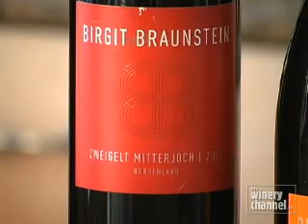Austrian Reds - Hot Legs with Kyle Meyer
- Austrian Reds - From Birgit Braunstein, a fabulous woman winemaker in Austria, her ST. LAURENT and ZWIEGELT. Relatively unknown grapes make up these gems you should get to know.